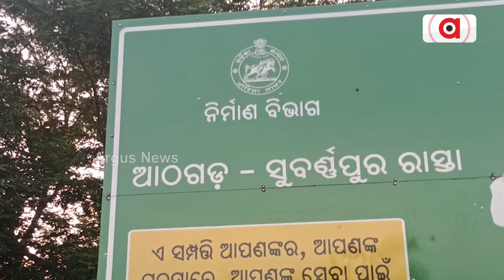କେବେ ସରିବ ବାଙ୍କୀ ବ୍ଲକର ଆଠଗଡ଼-ସୁବର୍ଣ୍ଣପୁର ରାସ୍ତା ? || Banki Road Problem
ରାସ୍ତା ନୁହେଁ ତ ମରଣଜନ୍ତା । କେବେ ସରିବ ବାଙ୍କୀ ବ୍ଲକର ଆଠଗଡ଼-ସୁବର୍ଣ୍ଣପୁର ରାସ୍ତା ? ନାଁକୁ ମାତ୍ର ମାଟି ପକାଇ ଅଧପନ୍ତରିଆ କାମ କରି ଫେରାର୍ ଠିକାଦାର । ବର୍ଷା ଦିନେ ଆଣ୍ଠୁଏ କାଦୁଅରେ ପଶି ପ୍ରତିଦିନ ବିପଦପୂର୍ଣ୍ଣ ଯାତାୟତ ।